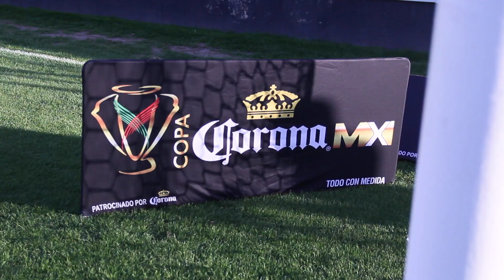El triunfo Dorado vs Juárez desde otro ángulo